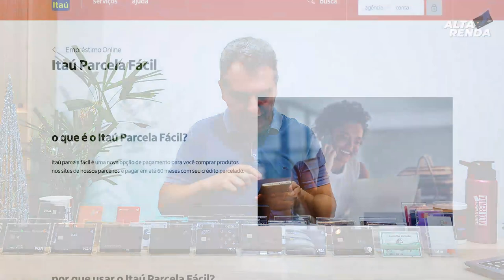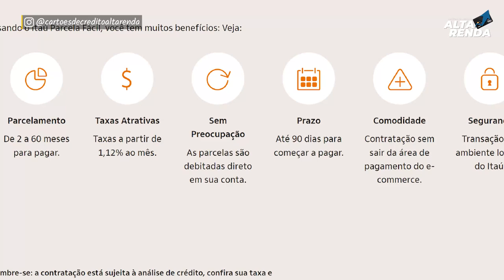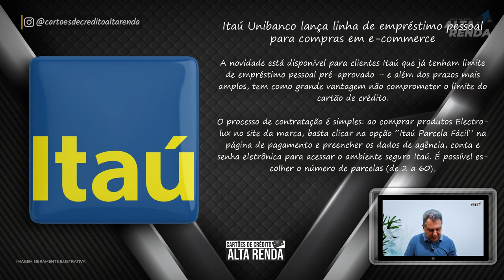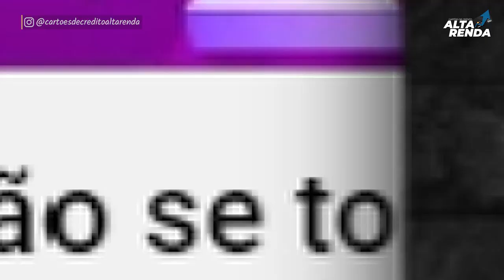💳NOVIDADE DO ITAÚ, AGORA EMPRÉSTIMO COM TAXA REDUZIDA SEM COMPROMETER O LIMITE DO CARTÃO DE CRÉDITO.